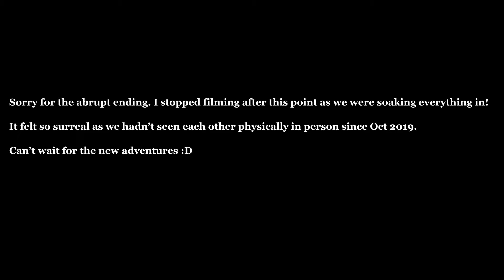VLOG|He's finally home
After many months, Vish is back home! Travel was still restricted during this time, but he was able to travel using the fiancé visa. If you're interested in learning more about our journey using this, let us know!